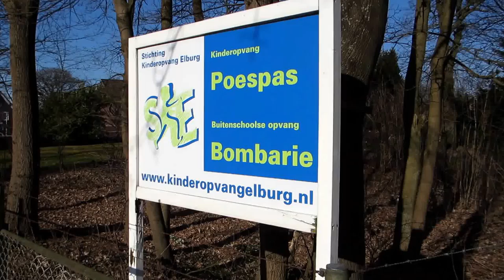petraschool 't harde